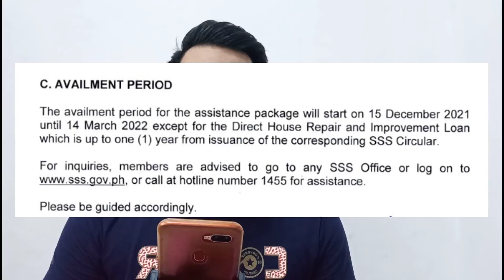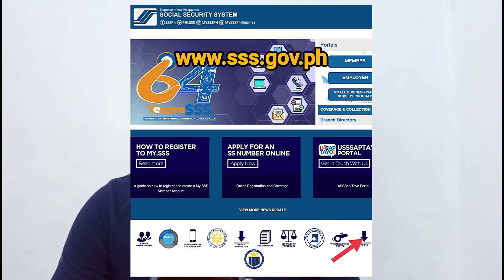BAGONG CASH ASSISTANCE NG SSS PARA SA MGA SSS PENSIONERS || BAGONG SSS CIRCULAR